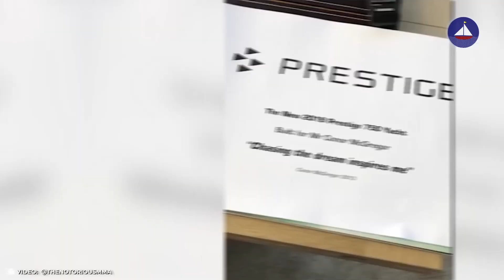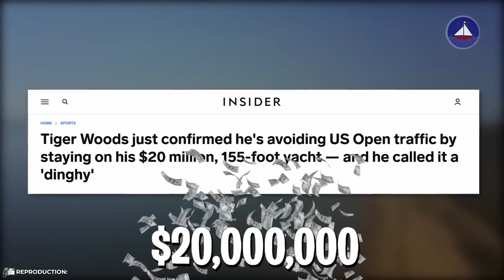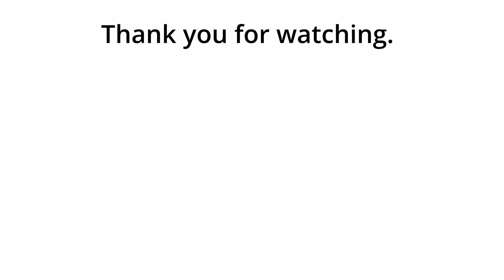Billionaire Yacht Tour | Billionaire Yacht lifestyle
Hot Offer For Anyone Into Manifestation, Law of Attraction, Crystals, Reiki, Energy Healing, Yoga Or Spirituality In General!

millionaire vs. billionaire yacht edition